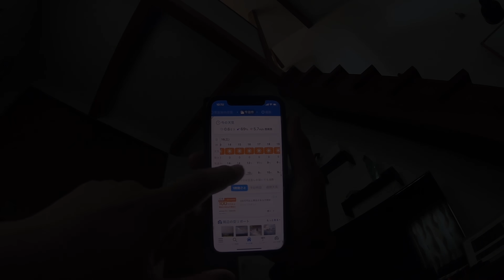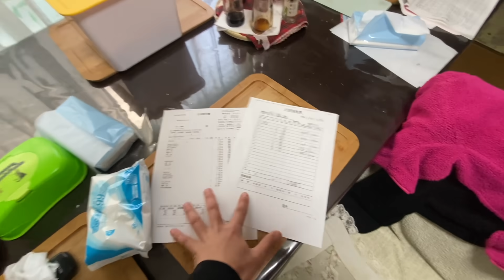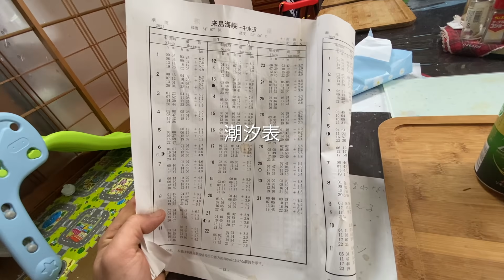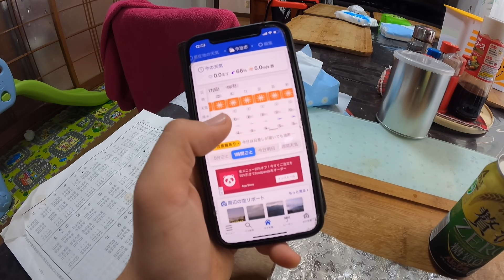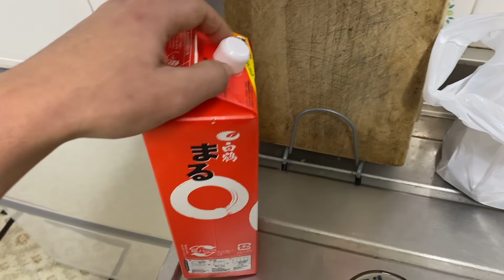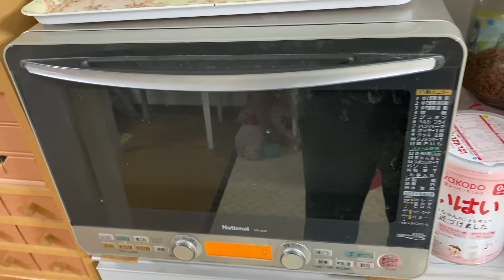漁師の休日！港に仕掛けたカゴをあげてみると...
漁でとれた干物売ってます！
酒のアテ等にいかがですか？

デベラ10枚とエソ10枚で１セット【3000円】

ご注文はこちらで↓
【干物購入希望】と、ご連絡ください！

🉐定期的にお魚やルアーをプレゼントしてます

漁師まさとのTwitter

漁師まさとのInstagram

瀬戸内海の離島で暮らす漁師の日常をお届けします！

たくさんの魚種、漁法、
獲れた魚の料理動画もUPしていきます漁師まさと愛用の長靴
【弘進ゴム製長靴　ザクタス】

水産業界で大人気！
漁師も愛用者多いです
こちら↓

撮影機材：防水アクションカメラ GoPro HERO9 BLACK+

【定置網漁】愛媛県今治市沖での定置網の様子をほぼノーカットでお届けします！
            様々な魚種が獲れます。漁師のリアリティをお楽しみください

【底引き網漁】12月～解禁！シタビラメ、エビ、ワタリガニなどが獲れます！

【潜水漁】ウニ、サザエ、ヒジキなどを獲る様子を水中カメラで撮影します。